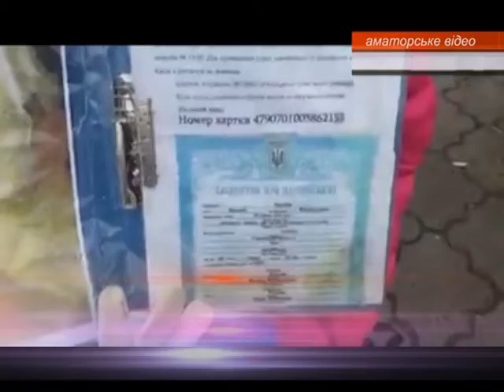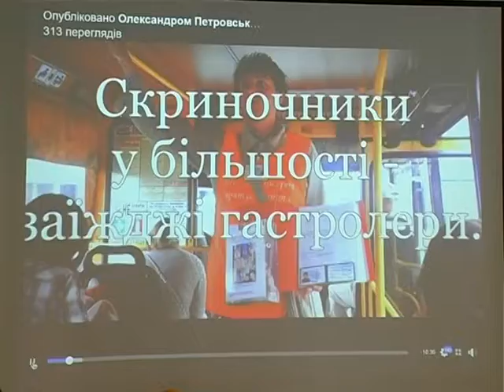Рівнянам розказали, як вберегтися від шахраїв